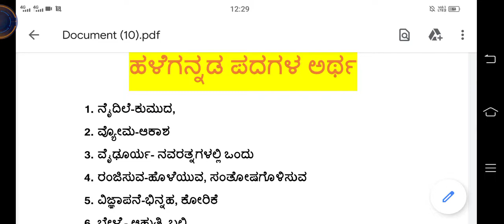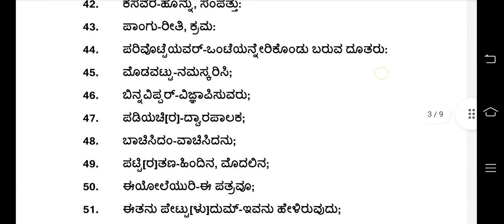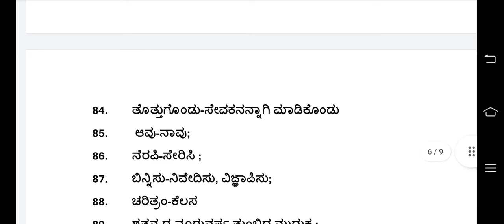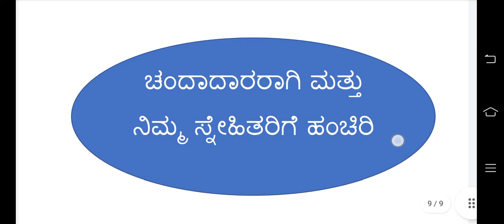ಕನ್ನಡ ಭಾಷೆ || ಪದಗಳ ಅರ್ಥ || words meanings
ಹಳಗನ್ನಡ ಪದಗಳ ಅರ್ಥ ಭಾಗ- 1